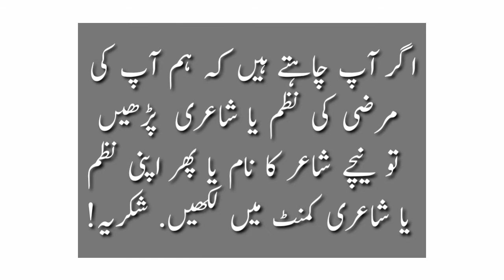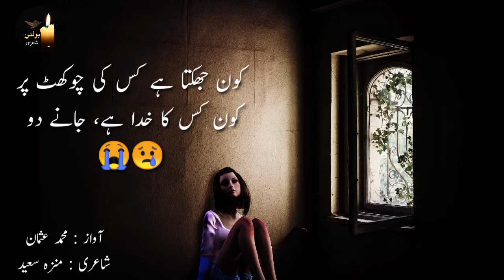عادتاً بے وفا ہے ، جانے دو || شاعری منزہ سعید|| bolti Shayari